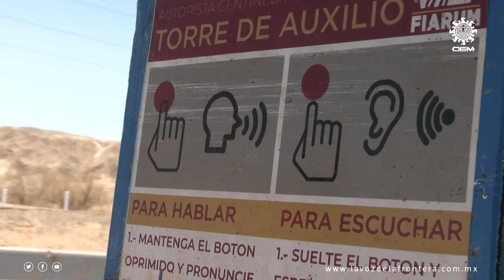Aumentan 20% solicitudes de apoyo a Fiarum durante el verano | La Voz de la Frontera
Durante el verano se incrementan hasta en un 20% las solicitudes de auxilio al Fideicomiso Público de Administración de Fondos e Inversión del Tramo Carretero Centinela-La Rumorosa (Fiarum), especialmente derivados del sobrecalentamiento de los vehículos, indicó el administrador general del organismo, Carlos Gómez González.